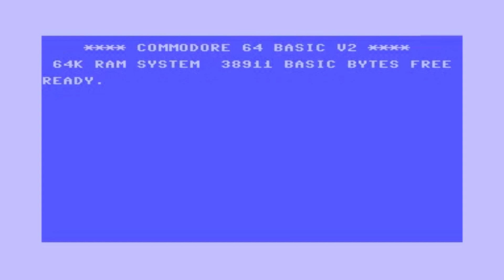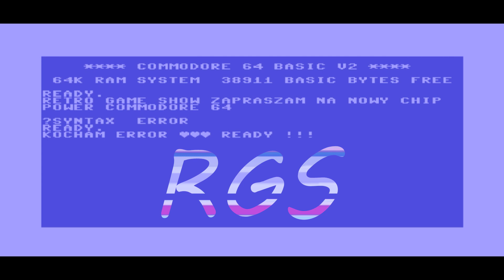Comppress-ChiPower Commodore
Za parę tygodni ruszam z sprzedażą dubli w kolekcji i przeznaczeniem pieniędzy na zbiórkę, którą utworzę, na organizację weekendowej imprezy RGS 2022r. Wraz z koncertem i giełdą :) Po więcej informacji zapraszam was na mój FunPage Comppress